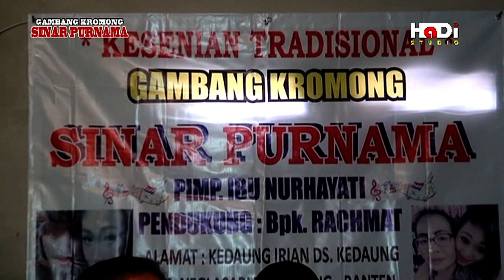GAMBANG SINAR PURNAMA VOC NURHAYATI ~ CENTEH MANIS ( Video Musik Official )